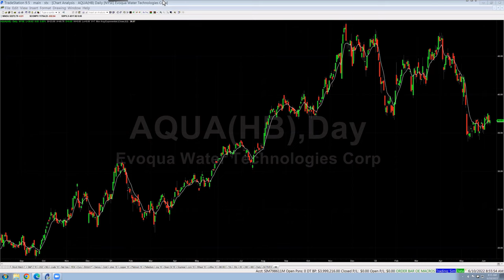⚡ Norman Hallett (AQUA) from Lightning Round #1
Click to access the full report:

⚡ eBook: 7 Stocks Top Investing Experts Are Buying Now

Check out Norman's full channel here: @DisciplinedTrader

LR1 Description: We asked 7 investing experts to share a short presentation with us on the top stock they are buying now and why. We put these presentations together as both a PDF eBook and video series for you, click on the link above to access the full info from this series.

The Lightning Round (LR) is a new series from TimingResearch in which we will bring you shorter presentations from a variety of experts on narrower topics. to access our full catalog of free educational info for traders and investors.